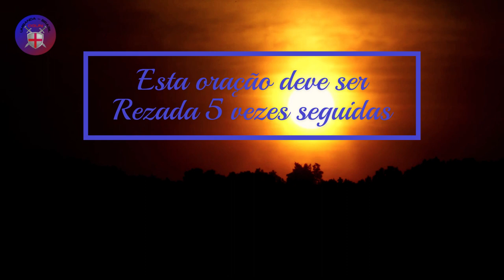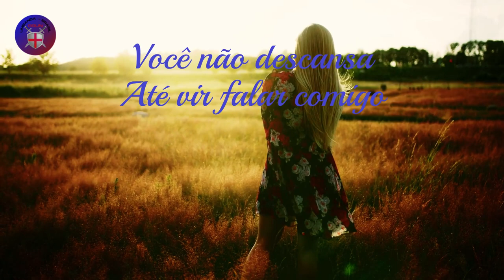Oração do amor Santa Catarina 💖😍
mas livrai-nos do Mal.

Você pode rezar esta oração a qualquer hora e todo mês pode rezar sempre que pode ser feita por homens, mulheres , pode rezar
dentro de casa

Esta oração deve ser rezada 5 vezes seguidas.
Bem-aventurada Santa Catarina, tu que és bela como o sol, bela como a lua e bela como as estrelas, tu que vieste à casa de Abraão e amoleceu 50.000 pessoas, todas bravas como leões, por isso te peço: Senhora, que tu amoleça o coração de (fulano de tal) por mim
(fulano de tal) quando você me vê, você me testa. Quando você dorme, você não dorme, quando você come, você não come. Você não descansa até vir falar comigo.
Choras por mim, suspiras por mim, como a Santa Virgem  chorou por seu bendito Filho.
(repita o nome da pessoa amada três vezes; bata no chão com o pé esquerdo  enquanto repete o nome),
Sob o pé esquerdo acabarei com você, ou com três, ou com quatro, ou com um pedaço de coração.
Quando você dorme, você não dorme, quando você come, você não come, quando você fala, você não fala; Você não descansa até vir falar comigo, me contar o que sabe e me dar o que tem.
Ouça a minha oração, que é dita com muita tristeza no coração, porque eu quero  (nome pessoal) ser uma pessoa mais gentil, uma pessoa melhor.
Você me ama mais do que qualquer mulher no mundo e eu pareço uma rosa fresca e linda para você.
Amém”
Esta oração deve ser rezada 5 vezes seguidas, mas você deve rezar com toda a sua fé e acreditar em Santa Catarina de Sena.